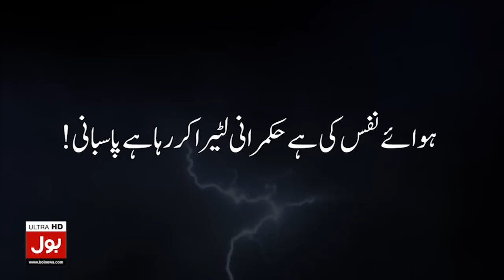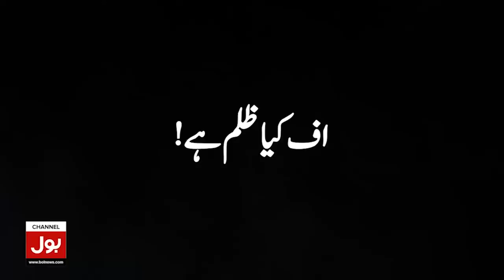Aitzaz Ahsan Shocking Revelations | Nawaz Sharif Plan Exposed Against Judiciary | Breaking News